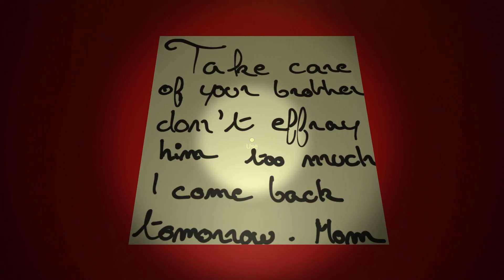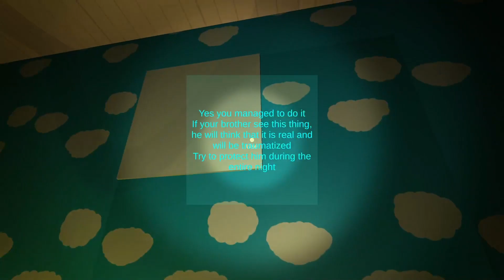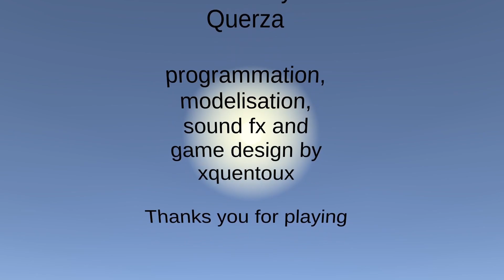You see, it is not real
"You see, it is not real" is an indie horror game developed by xquentoux and submitted to the Brackeys Game Jam 2022